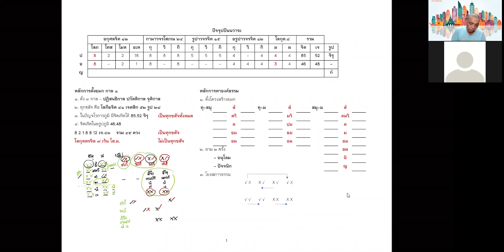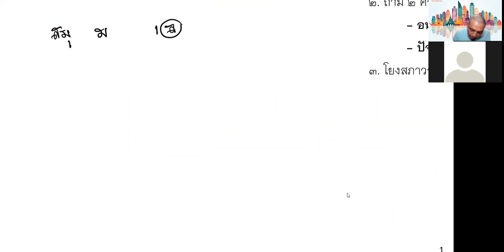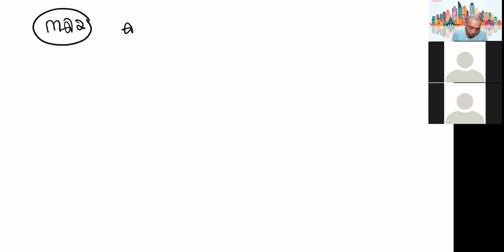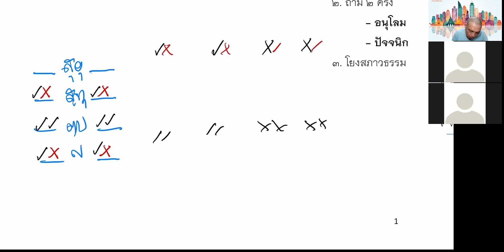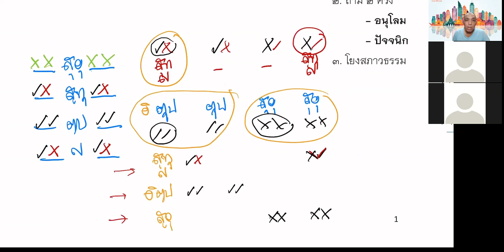๓๑ สิงหาคม ๒๕๖๔ ชั้นมหาอาภิธรรมิกะโท สัจจยมก ครั้งที่ ๓๖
วิชาสัจจยมก
อภิธรรมโชติกะวิทยาลัย มหาวิทยาลัยมหาวิทยาลัยมหาจุฬาลงกรณราชวิทยาลัย